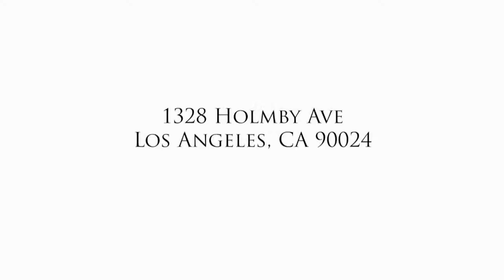1328 Holmby Ave Los Angeles, CA 90024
For more information about 1328 Holmby Ave Los Angeles, CA 90024 please contact Ron Wynn